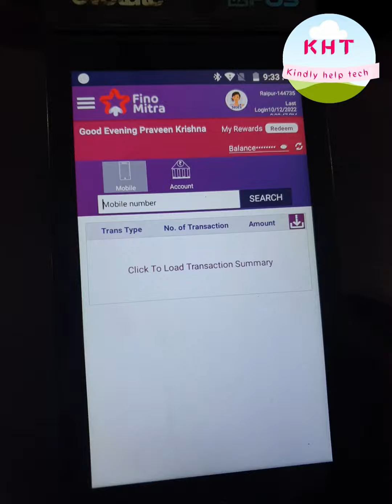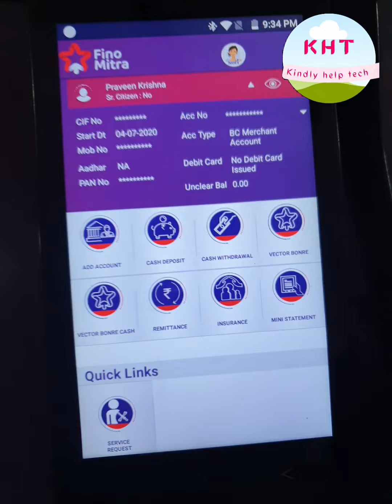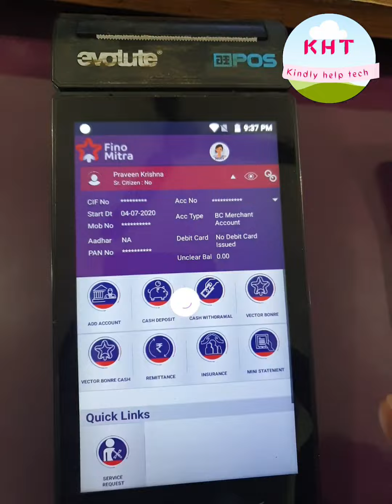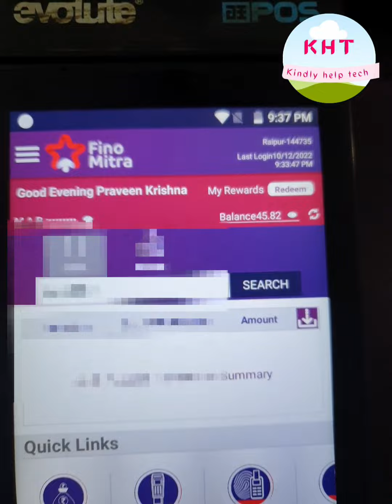Fino Payment bank || फिनो पेमेंट बैंक || Fino settlement account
Fino Payment bank || फिनो पेमेंट बैंक || Fino bank || Fino settlement account

Search Options

Fino Payment bank merchant id,
fino Bank ke id se paisa kaise transfer karen
fino bank kaise chalaye
fino Payment ko account me transfer karna hai
fino ka id kaise chalaye
fino bank kya hai
Fino Payment bank ka id kaise chalate hain
Fino Payment bank ka id kaise banate hain
fino bank ke bare me jankari
fino ka video
Fino bank ke marchent id se settlement karna sikhen
grahak sewa kendra
kiosk Centre
fino aadhar pay settlement
fino Payment bank International money transfer
fino kosh secured inventory
fino merchant id se payout kaise karen